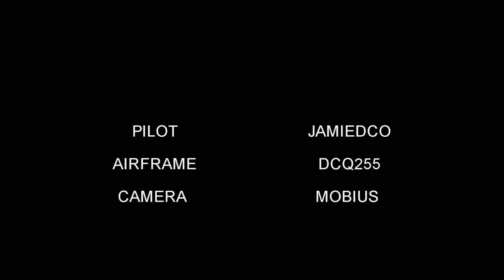Container Dance Raw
Sorry for the glitchyness  the mobius was being special and is now dead

this was the sundays fast paced session . it was also a chance to test out the survzone 6040 probs cut down to 5040 . they are not as indestructible but they have so much more power .

SPECS
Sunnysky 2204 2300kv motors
DYS BL20A ESC'S
Naze32
200mw CHEAPO 5.8g VTX
Sparrow Fart Antennas
FrSky D4RII RX
RMRC 1300Mah 35c 3s & Multistar 1400mah 40c 3s
Mobius Action Cam
700tvl Sony Super HAD CCD Super FPV Camera

Fat shark dominators c/w rx module
Turnigy 9xr FrSky JXT Module